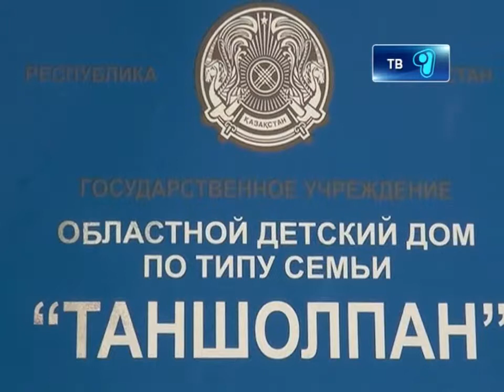29_11_12_Детский дом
Глава региона посетил детский дом «Таншолпан». В день детского благодарения Абельгази Кусаинов в торжественной обстановке вручил воспитанникам детского дома подарки. Без внимания не остался и аким, в знак благодарности подопечные одарили главу региона памятными сувенирами, изготовленными собственными руками. Мейрамгуль Салкимбаева подробнее